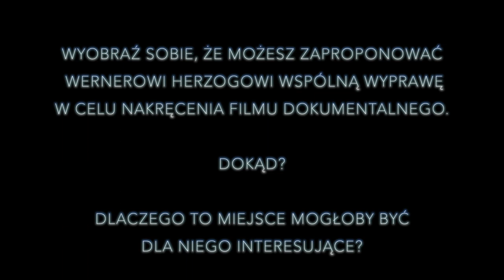Maria Kujawska - film na zaliczenie przedmiotu Akademia Filmu Dokumentalnego UW (2017/2018)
Praca do filmu "Spotkania na krańcach świata"
Odnosi się do pytania: Wyobraź sobie, że możesz zaproponować Wernerowi Herzogowi wspólną wyprawę w celu nakręcenia filmu dokumentalnego. Dokąd? Dlaczego to miejsce mogłoby być dla niego interesujące?